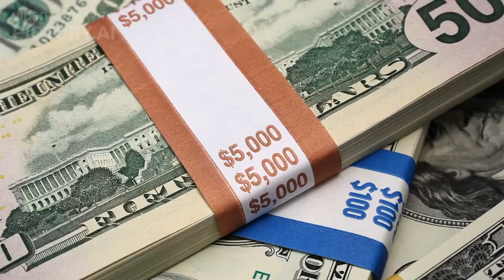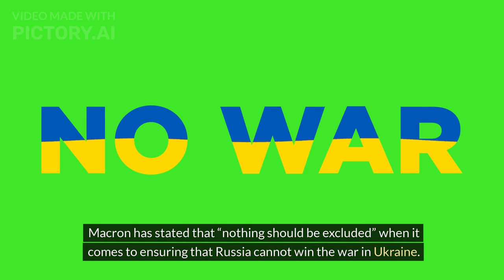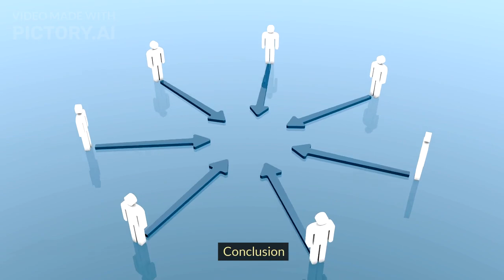Is NATO Really Prepared for a War with Russia?